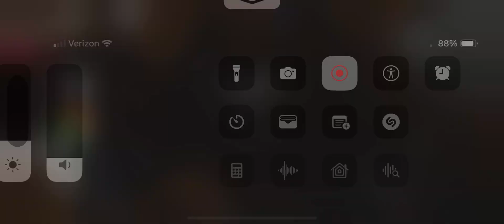November 11, 2024